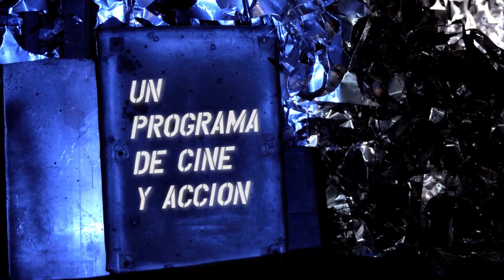"La Gran Comilona" de Marco Ferreri en Fuera de la Ley, un programa de cine y acción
"Fuera de la ley" es un programa de cine y acción en televisión. Con películas de género de diferentes orígenes: policiales, cine negro, westerns y obras donde la tensión entre transgresión, deseos y acción configuran el conflicto principal.

"La gran comilona" es una pelicula realizada en 1973 en coproducción entre Francia-Italia. Dirigida por Marco Ferreri, contó con las actuaciones de Marcello Mastroianni, Ugo Tognazzi, Philippe Noiret, Michel Piccoli, Andréa Ferréol, Solange Blondeau, Florence Giorgetti, Monique Chaumette y Louis Navarre.

Inspirada en las famosas fiestas de Ugo Tognazzi, el film retrata a cuatro amigos que deciden consumir hasta morir. Con fuertes momentos escatológicos, la pelicula impactó en el momento de su estreno. En Argentina se pudo ver porque coincidió con el momento de censura cero promovida por Octavio Getino al frente del Instituto de Cine.

Fuera de la Ley es un proyecto de extensión TE2 Ciencias de la Comunicación Facultad de Cs. Sociales UBA en coproducción con Barricada TV. Se emite por Barricada TV los domingos a las 16hs y los jueves a las 00hs.